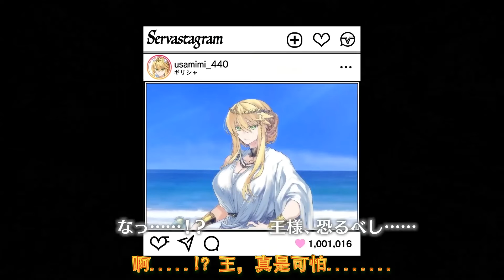【阿兔个人字幕】與英靈巡遊的世界展 - Re:Collection - Lostbelt No.5 Online movie 2022